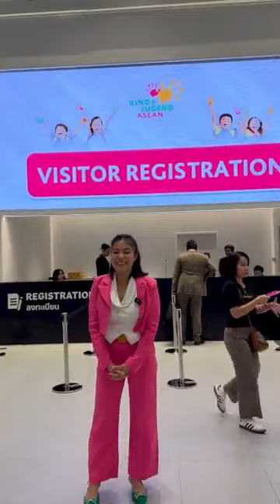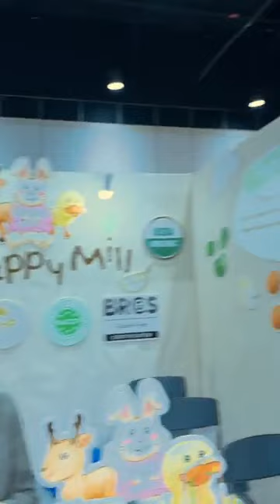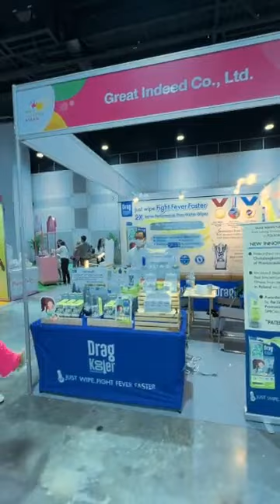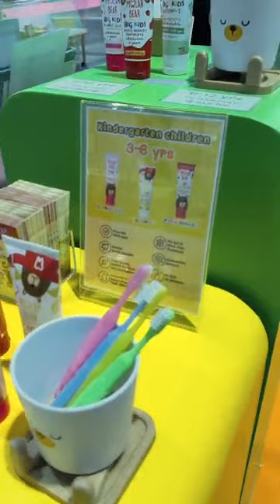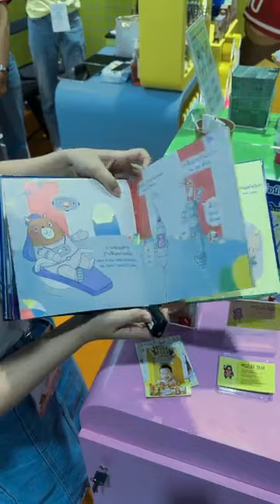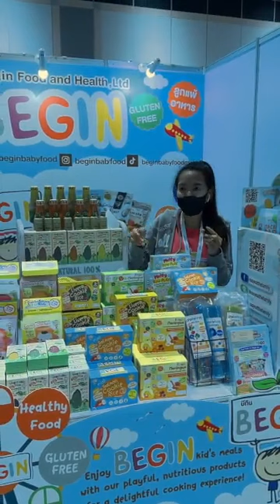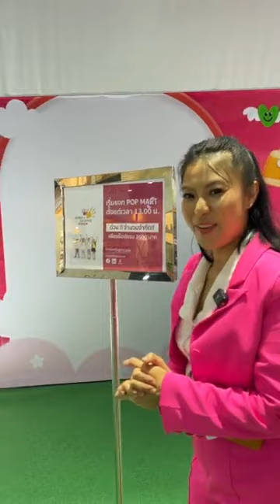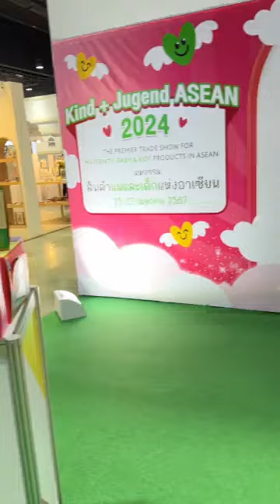MC.JOULE x Kind+Jugend ASEAN 2024